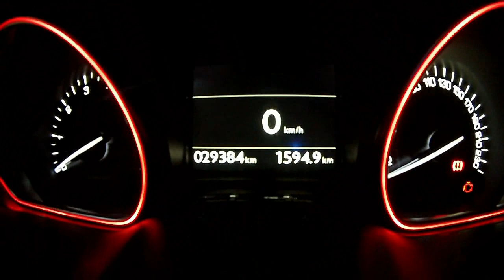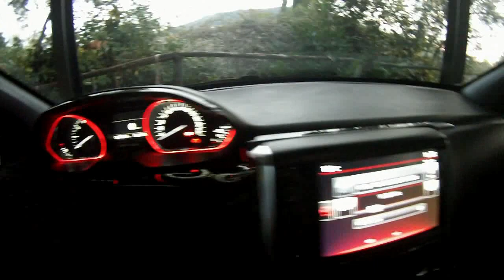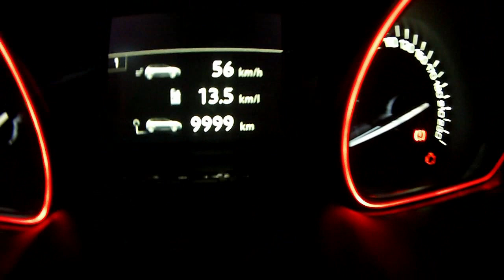208 Gti by PS aggiornamenti nov 2019